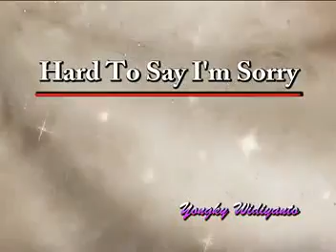Hard To Say I'm Sorry.....(The Best Romantic Guitar).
Video by : Yongky Widiyanto.
Jakarta, 21 March 2011.